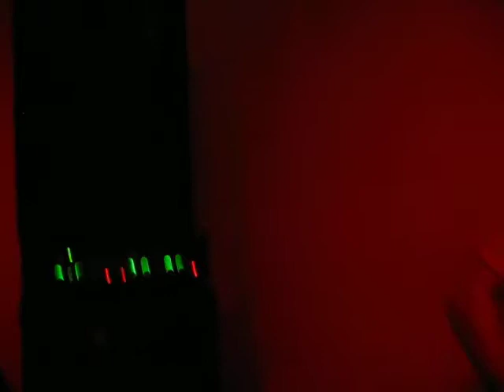Bathroom Ninjas - "A Skinnier Fat" clip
from a house show in Indianapolis December 2008